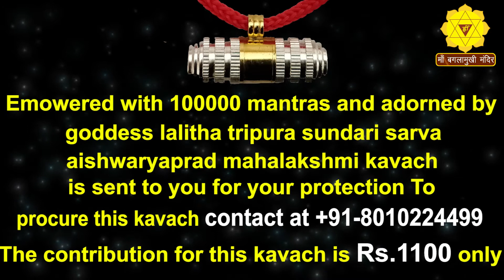sarva aishwaryaprad mahalaxmi kavach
Shri Sarva Aishwaryaprad Mahalakshmi  kavach
Maa Baglamukhi temple has developed Shri Sarva Aishwaryaprad Mahalakshmi  kavach  which has been empowered with 100000 mantras with absolute purity and ordained tradition and adorned by Goddess Lalitha Mahatripura Sundari consecrated in the sanctum sanctorum of Maa Baglamukhi temple is sent to you for wearing as a protection.